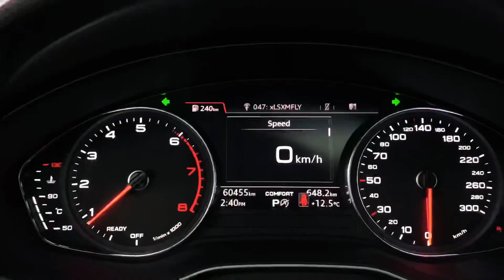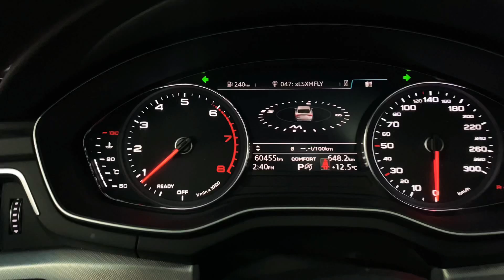2018 Audi A5 Stock # P1129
No Accidents, One Owner.
Features such as: Heated and Ventilated Seats, Sunroof, Heated Steering Wheel, Progressive Package, Top View Camera and Much More!